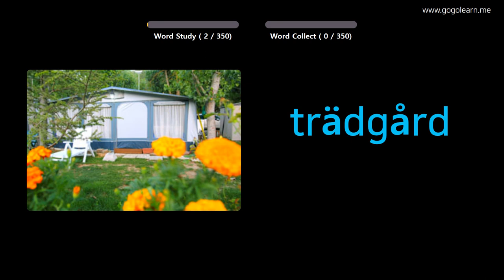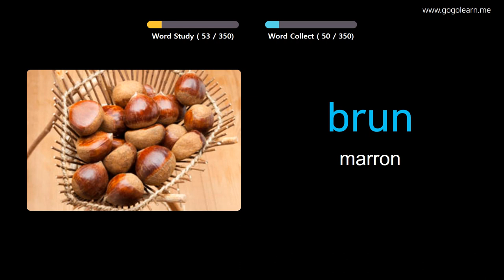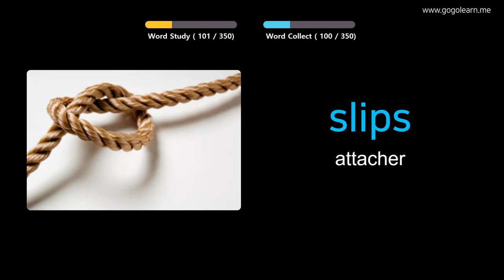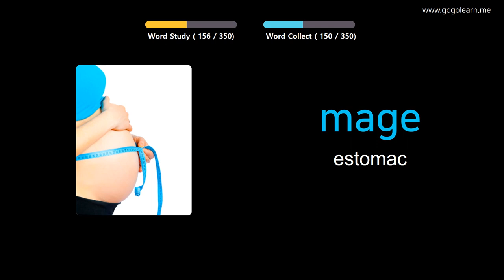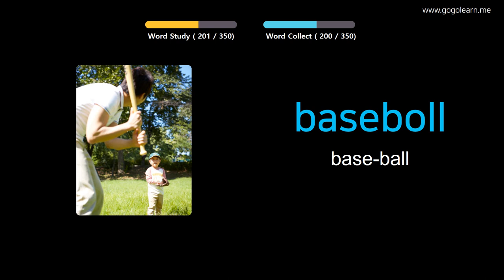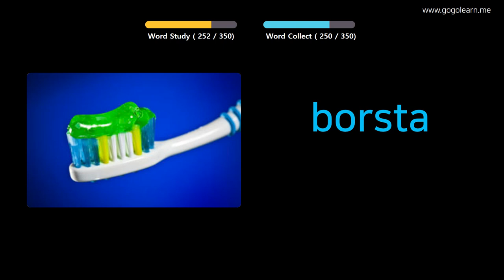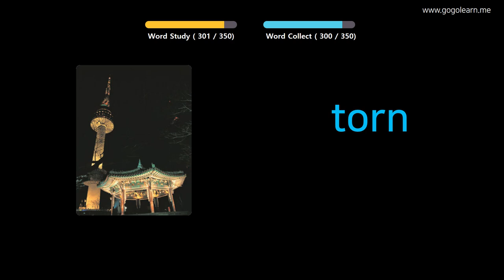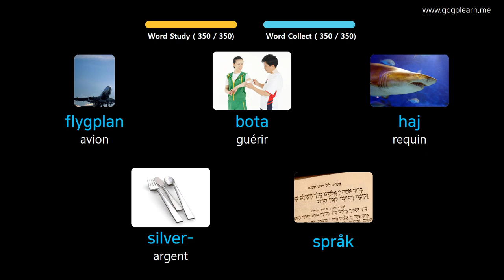Apprendre Le Suédois À Travers Des Images |Vocabulaire Suédois Enfants De Base | Golearn